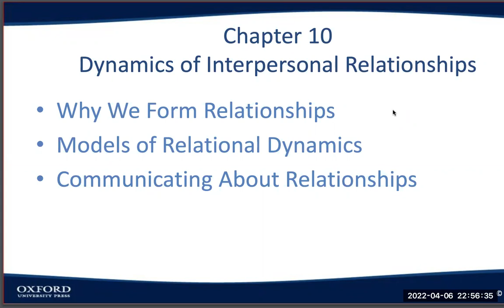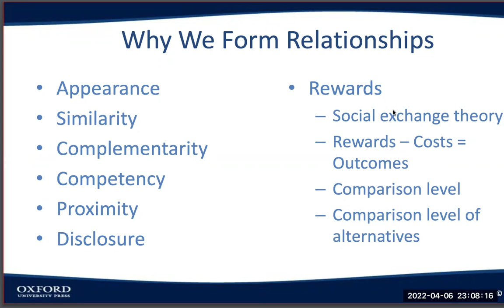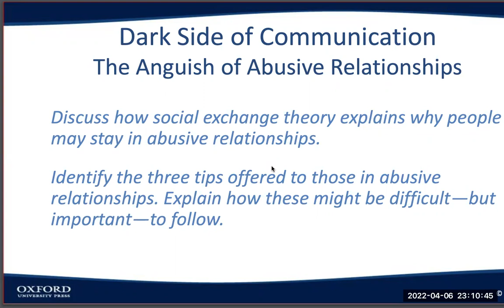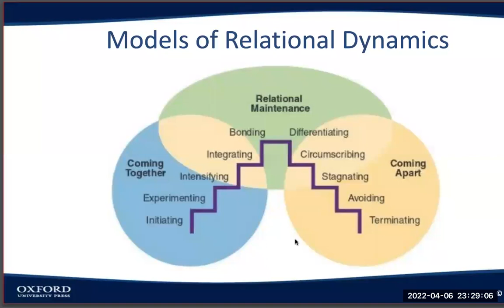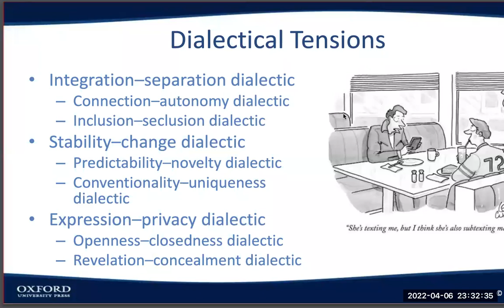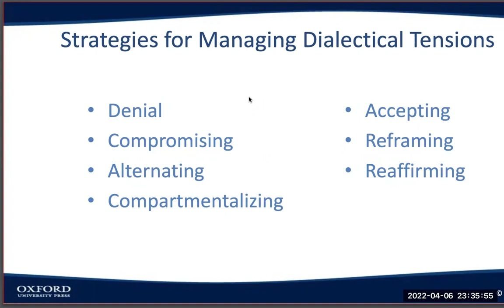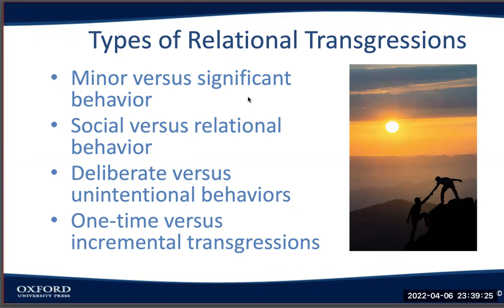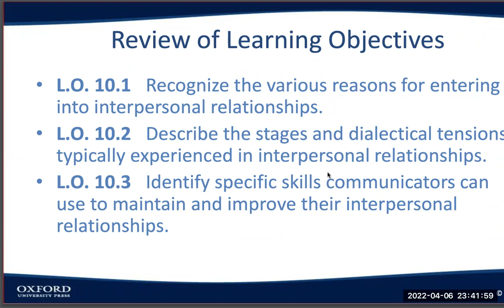Chapter 10: Dynamics of Interpersonal Relationships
This is content for Chapter 10 based on the Adler/Rosenfeld/Proctor, Interplay 15 textbook